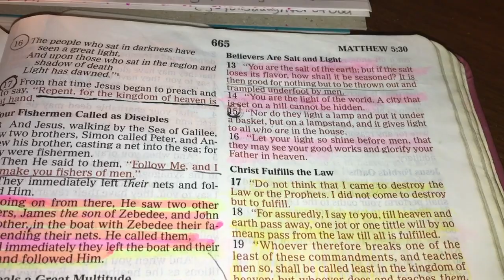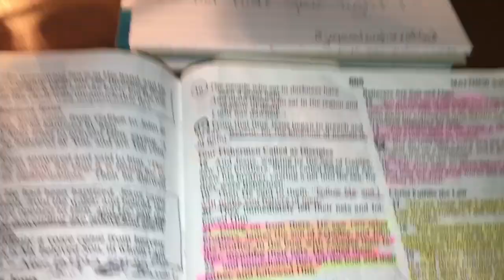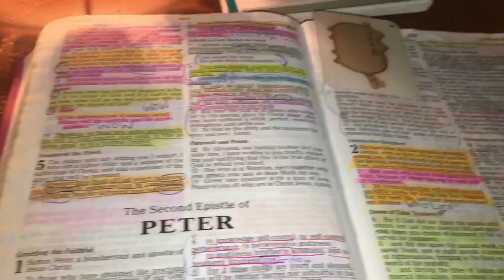August’s Daily Scripture Readings (August 5th, 2023)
Today’s Daily Scripture Readings 📖✝️ are Matthew 5:14-16 and 2 Peter 1:3, but I read verses 1-4.